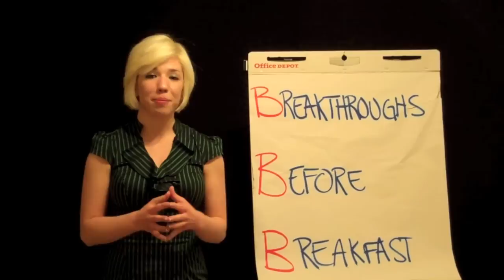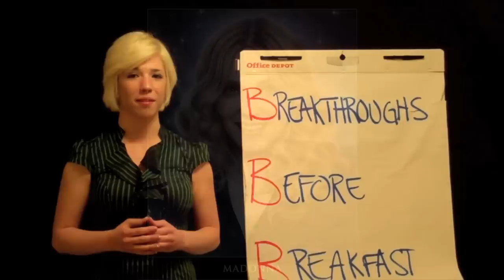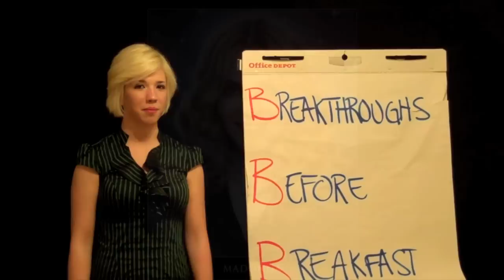Breakthroughs Before Breakfast - Episode 20 - Flexibility Creates Freedom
Breakthroughs Before Breakfast takes small sections of content from Frontier Trainings - The World Leader in Experiential Business Trainings and discusses how you can apply them to your business and life.

This week we discuss a critical element of staying on top for the long term.

The World Leader of the week is Madonna

Music: Play to Win - Swaine - Mathews

Artwork: Content is Property of Frontier Trainings LLC